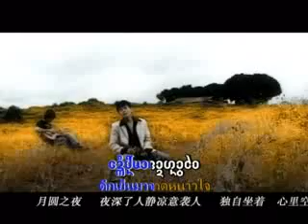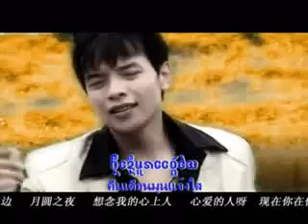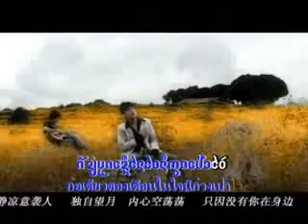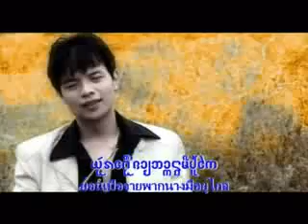Dai Lue Song : Full Moon Night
คืนเดือนมูน  Full  Moon  Night  月圆之夜。

Xishuangbanna  Dai  Lue  song  by  Kham  Chan   คำจั๋น.

Album -- Full Moon Night (2008) -- คืนเดือนมูน -- 月圆之夜。